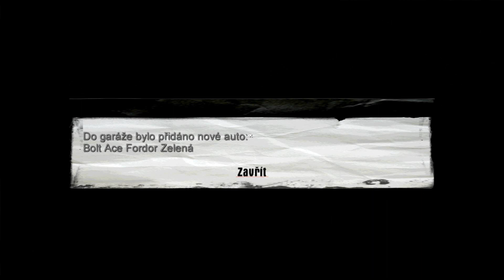"TUNING" AUT A POHLAVEK PRO SALIERIHO - Mafia - Part 3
▼PRO VÍCE INFORMACÍ, ROZKLIKNI POPIS VIDEA▼

Jelikož si to spousta z vás přálo a i já sám jsem měl na to chuť, rozhodl jsem se rozjet novou sérii na starou, dobrou klasiku Mafii :) Chtěl jsem to pojat trošku neobyčejně, aby to nebyl jen normální LP na Mafii, kterých je na YT spousta. Proto se můžete těšit na hodně střihů, scének z filmů apod. :) Snad se vám LP ode mě bude líbit :) Braien Andelo v akci ! :D

Sestava PC ▼
● Procák: AMD FX-6300 VISHERA
● Základovka: ASUS M5A97 LE R2.0
● Paměť: Crucial Ballistix Sport 8GB (kit 2x 4GB) 1600MHz CL9 (BLS2CP
● Grafárna: SAPPHIRE AMD R9 280 3GB DUAL-X WITH BOOST
● Windows 7
● Obrazovka: 24" BenQ GL2460
● Myš: GX Gaming Maurus
● Klávesnice: uRage Exodus

- ČÍM NAHRÁVÁM OBRAZ?
● Programem FRAPS nebo Dxtory
- ČÍM NAHRÁVÁM ZVUK?
● Programem Audacity
- ČÍM UPRAVUJU, STŘÍHÁM A RENDERUJU VIDEA?

● VŠECHNY ROZJETÉ HRY SE SNAŽÍM STŘÍDAT, PROTO MI PROSÍM NEPIŠTE, AŤ NATOČÍM TO A NEBO TO